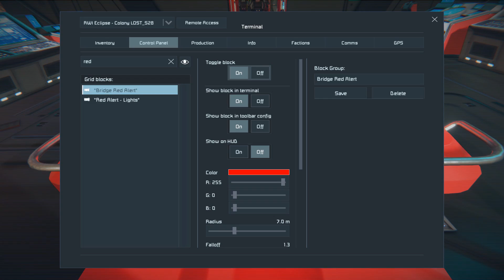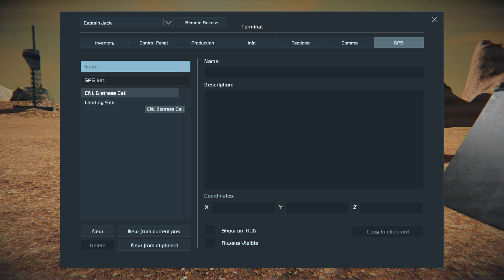Space Engineers - Colony LOST! - Ep #69 - A New Mission!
After defeating the "revived" DRF Forces, Captain Jack and the Colony crew find themselves right back in the action, as CNL has a mission for them!